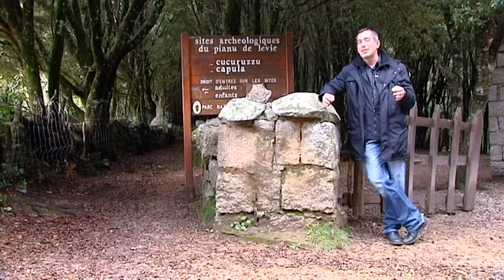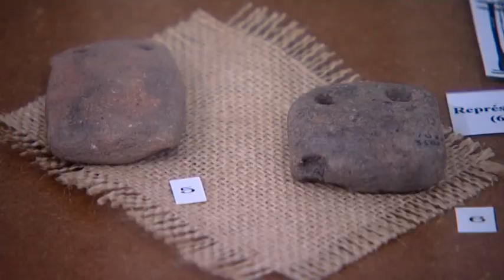JANINE DE LANFRANCHI dans fds / itv yann benard / non mixé